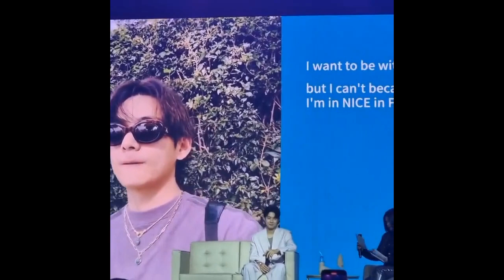Taehyung congratulates Choi Woo Shik on his fan meeting in Manila.🥺